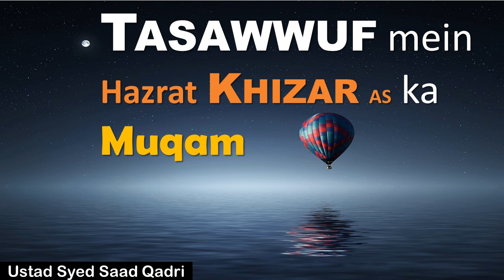Tasawuff mein Hazrat Khizar AS ka Muqam